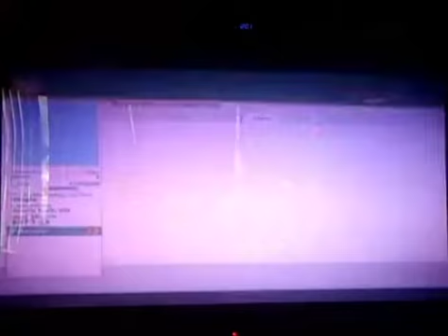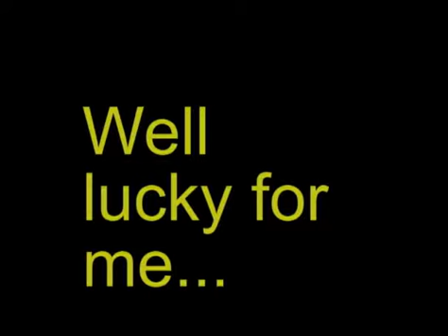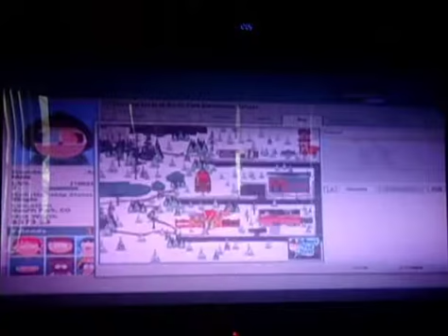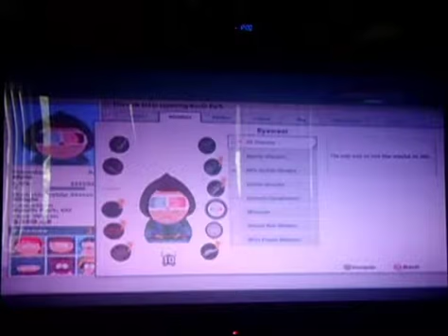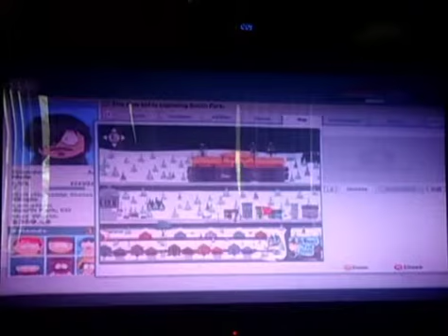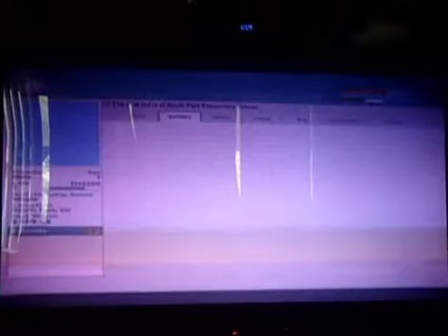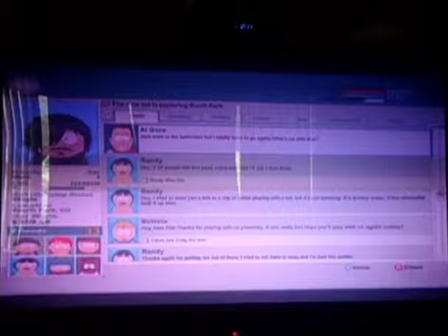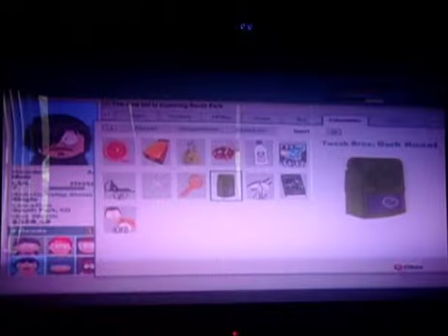lets play South Park The Stick of Truth part 10 (Side quests & wardrobe trouble)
In this part we have to try and have the Goth kids join us, but they don't want to unless we prove to them we're not a conformist, o we buy some cloths and coffee, but out of the bloom I get ambush by elves and we get the choice to fight them or not, so I decide to fight them. What will happen after I beat them?in out in the next part.